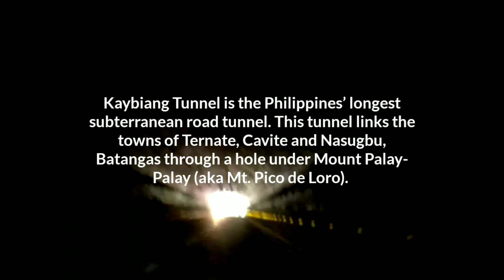SUPREMO CONQUEST 2k Video Footage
* Most advanced camera sensor and HISILICON chipset for real 4K Ultra HD footages, with 170 Degrees Wide Angle View;
* * Built-in 1/4 Universal screw hole
* 6-Axis Electronic Image Stabilization (EIS)
* * Loop, Timer Mode, and Burst Mode
* Wide Dynamic Range for Videos and High Dynamic range (HDR) for Photos!
* * Videos at 4K, 2.7K, 1440p, and 1080p at 30fps; Photos at 20MP/12MP/8MP/5MP/3MP JPEG
* 2" HD LCD Preview Screen
* * Remote Control Capabilities
* Smartphone control over WiFi
* * 1000mAh Lithium Ion battery, Waterproof up to 40M